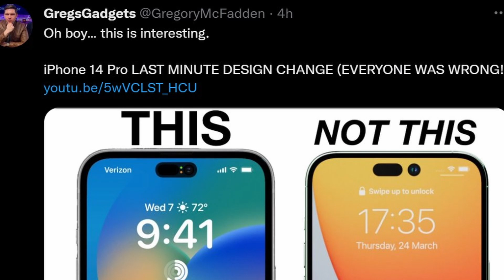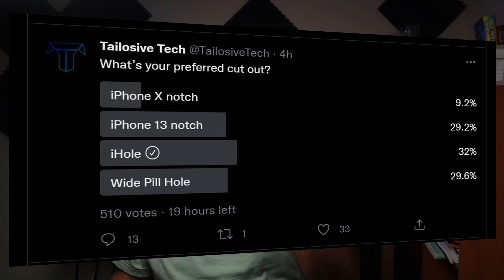iPhone 14 the pill is ALIVE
Everyone is loosing their mind today with the iHole being changed to the pill.